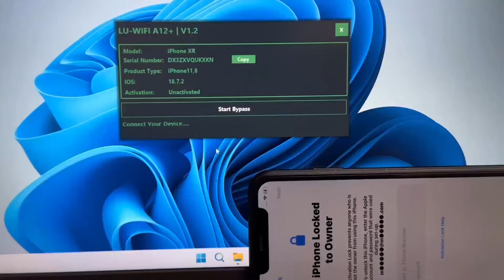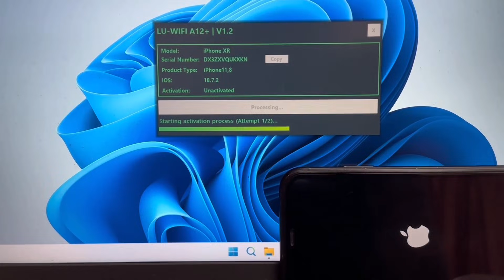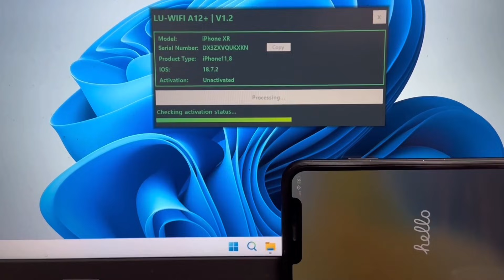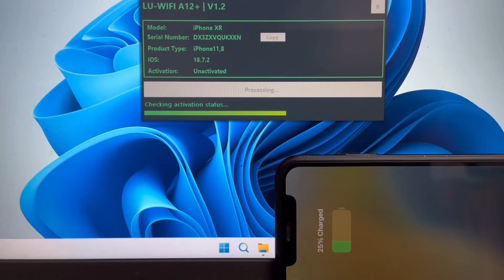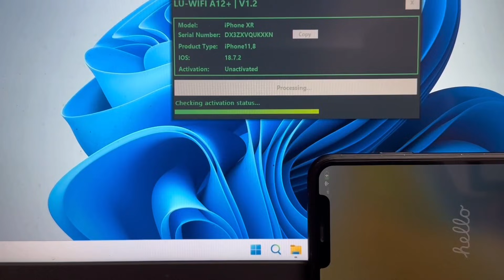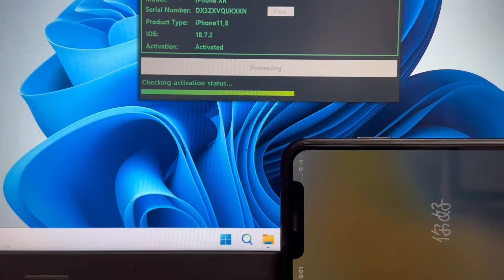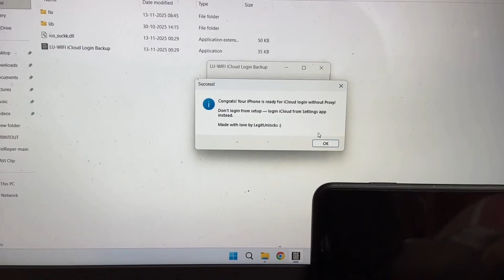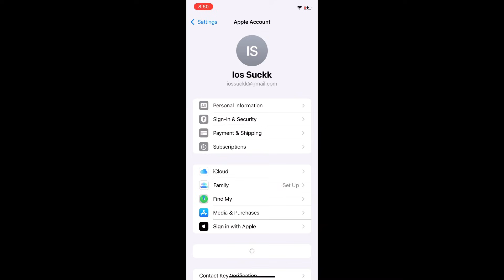LU-WiFi A12+ The Ultimate iCloud Bypass Tool For A12+ iPhones & iPads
Unlock your Apple device’s No Signal potential instantly and safely with LU-WIFI A12+. No jailbreak needed! Whether you’re a repair pro or a power user, this tool gets your A12+ iPhone or iPad No Signal functional again—fast and flawlessly on Windows.

🔥 Why LU-WIFI A12+?
✅ Supports ALL A12+ iPhones & iPads — from iOS 18.7 up to the latest iOS 26.1
✅ Lightning-fast, untethered bypass — regain control in moments
✅ iCloud sign-in via backup — smooth, secure, and hassle-free
✅ Full access to App Store, notifications, and all your favorite features
✅ CHIMERA devices support

❌ China devices are not supported. ❌

Ready to unlock your device? Download LU-WIFI A12+ now: [Download Link]

🔥 Test LU-WIFI A12+ at a low price.